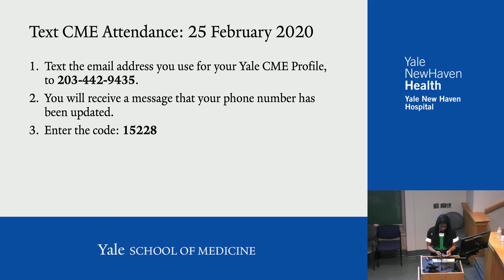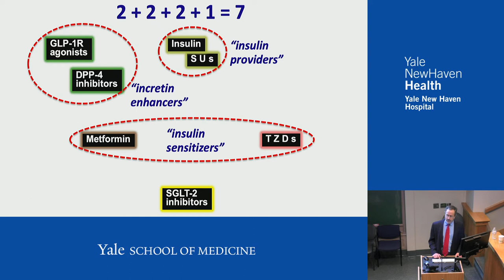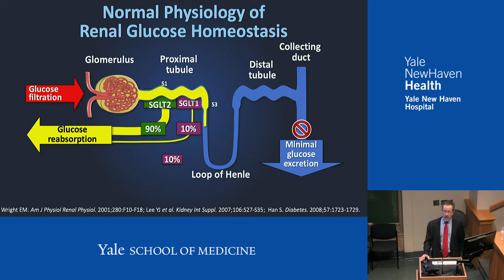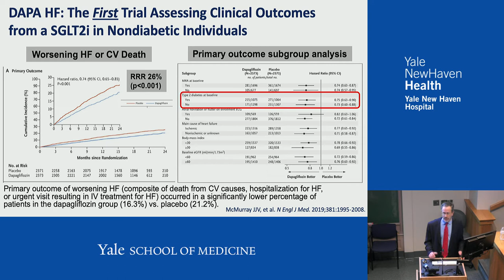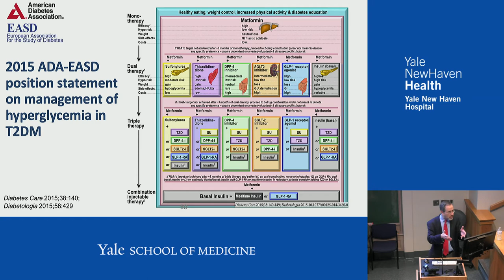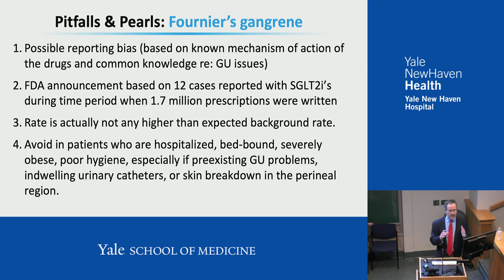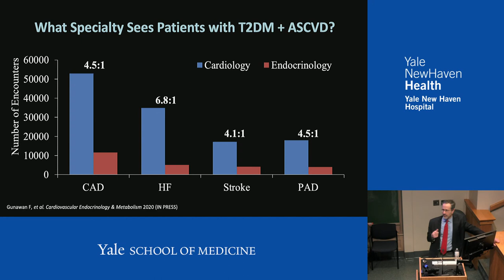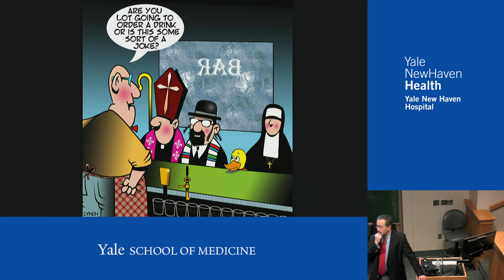A Cardiologist, Nephrologist, and Endocrinologist Walk Into a Bar…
Silvio Inzucchi, MD, shares the clinical evidence on the link between type 2 diabetes, insulin resistance, and cardiovascular complications. Talk begins

1. Describe the linkages between diabetes and CV disease.
2. List the current glucose-lowering options for use in patients with Type 2 diabetes.

3. Review recent trial data indicating a specific advantage of selected glucose lowering medications in patients with CV disease.